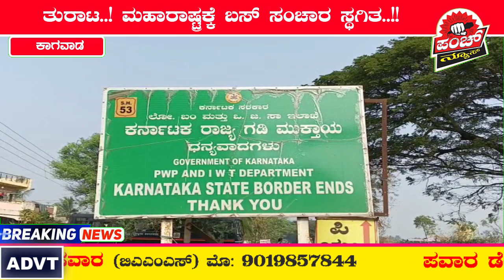ಮಿರಜ್‌ದಲ್ಲಿ ಕರ್ನಾಟಕದ ಬಸ್‌ಗಳ ಮೇಲೆ ಕಲ್ಲು ತುರಾಟ!ಮಹಾರಾಷ್ಟಕ್ಕೆ ಬಸ್ ಸಂಚಾರ ಸ್ಥಗಿತ.!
ಮಹಾರಾಷ್ಟçದ ಸಾಂಗಲಿ ಜಿಲ್ಲೆಯ ಮಿರಜ ಪಟ್ಟಣದ ಹೊರ ವಲಯದಲ್ಲಿ ನಿನ್ನೆ ರಾತ್ರಿ 10.30 ಗಂಟೆಗೆ ಕಿಡಗೇಡಿಗಳು ಪುಣೆಯಿಂದ-ಅಥಣಿ ಕಡೆಗೆ ಬರುತ್ತಿದ್ದ ಕರ್ನಾಟಕ ರಸ್ತೆ ಸಾರಿಗೆ ಬಸ್ ಮೇಲೆ ಕಲ್ಲು ತೂರಾಟ ಮಾಡಿದ್ದು, ಬಸ್‌ನ ಮುಂದಿನ ಗಾಜುಗಳು ಪುಡಿಯಾಗಿವೆ.